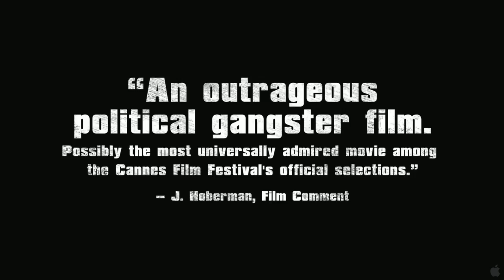Trailer 1: Carlos (english) - HD 1080p [ORIGINAL OFFICIAL]